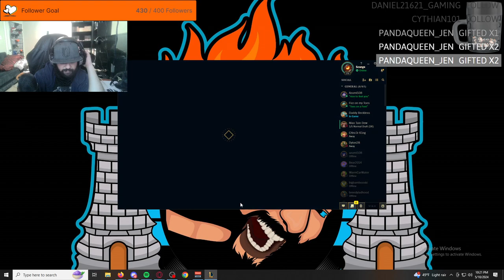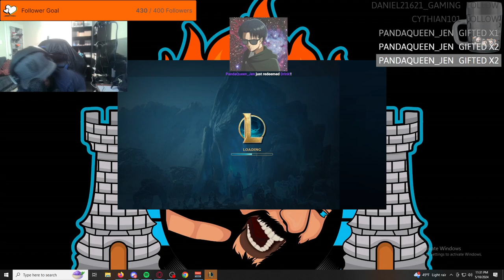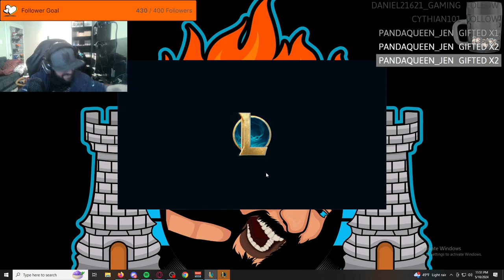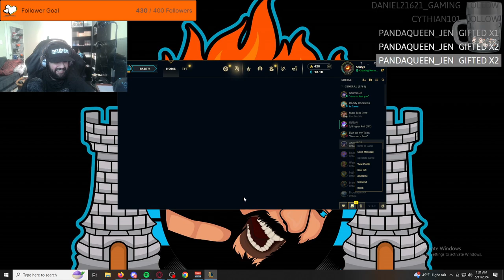IAmScurge Live! League Of Legends! 2024-05-10